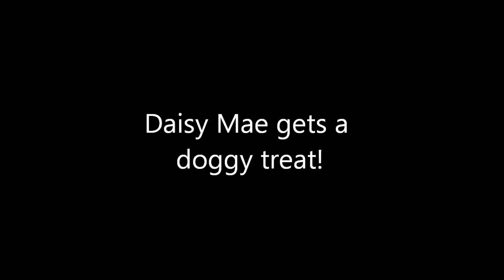Daisy Mae gets a doggy treat!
Daisy Mae does not eat the food - She is a doll. No food was wasted making this role play video. I know my dolls aren't real... I'm not that crazy "yet". I made this video in fun. I hope you enjoy!